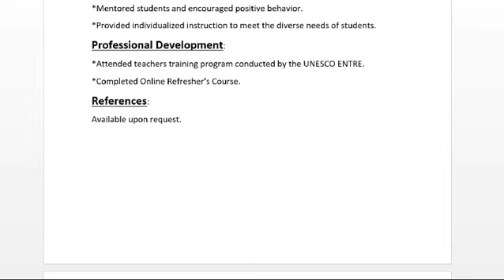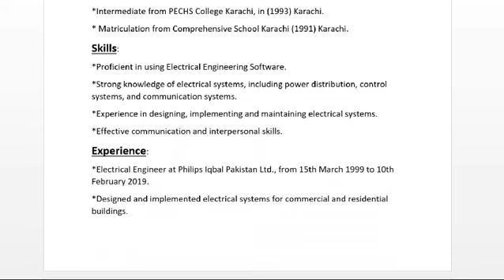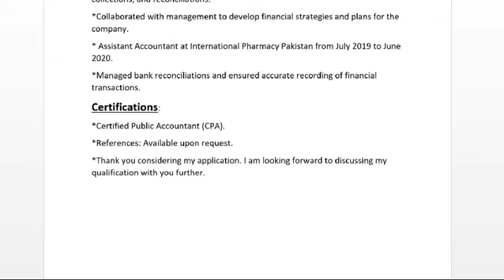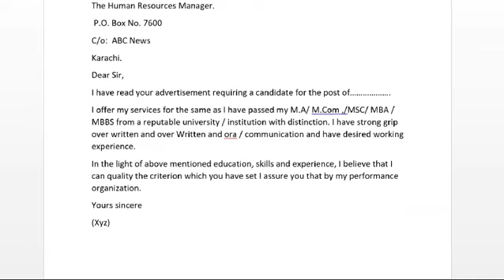CURRICULUM VITAE, (C V)